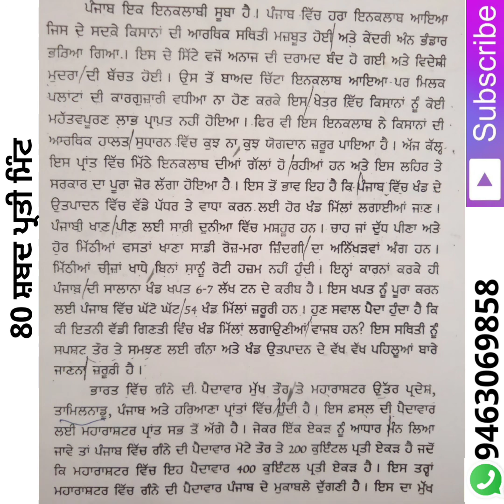80 wpm Punjabi Shorthand Dictation | Punjab State Stenographer | Punjab State Steno Typist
punjabi shorthand, dictation punjabi, 400 words per mintue, 400 wpm, shorthand, Pssb vacancies, stenographer, stenotypist, 90, wpm, 80, punjabi, dictation, 100, 110, Punjab Vidhan Sabha Stenographer
punjabi shorthand, dictation punjabi, 400 words per mintue, 400 wpm, shorthand, Pssb vacancies, stenographer, stenotypist, 90, wpm, 80, punjabi, dictation, 100, 110, Punjab Vidhan Sabha Stenographer Exam